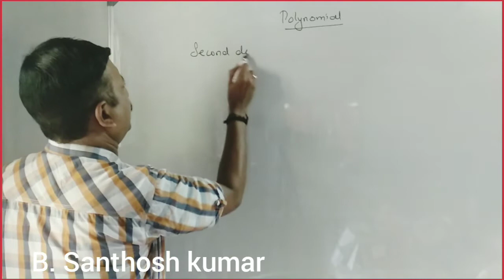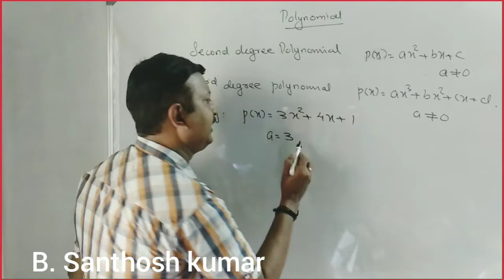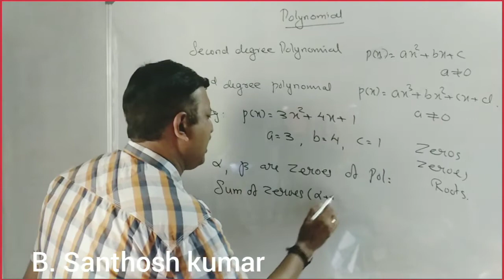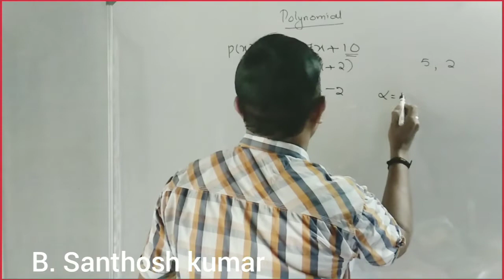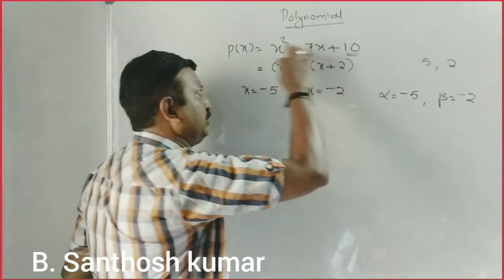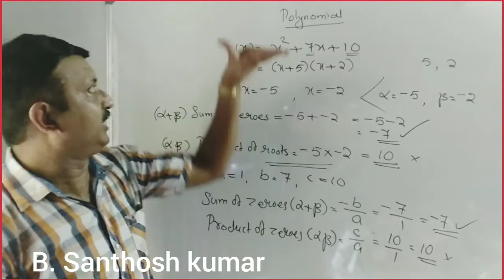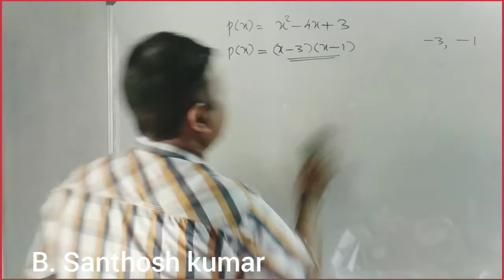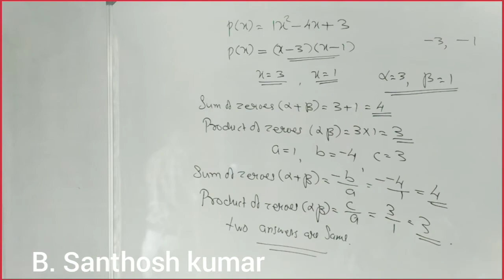10 th CBSE Maths (second chapter polynomial)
10 th CBSE second chapter, 10 th CBSE polynomial chapter, polynomial CBSE class 10,class 10 CBSE polynomial, polynomial important, CBSE polynomial.10th cbse maths polynomials solutions
10th class maths polynomials
cbse 10th class maths polynomials
cbse 10th maths polynomials questions
cbse 10th maths polynomials worksheet
cbse 10th maths polynomials extra questions
cbse 10th maths chapter polynomials
10th cbse maths polynomials
10 class maths polynomials
10th ncert maths polynomials
class 10 maths polynomials explanation
class 10 cbse maths polynomials pdf